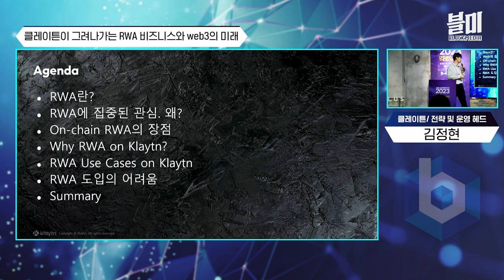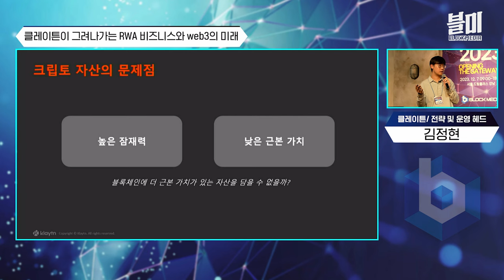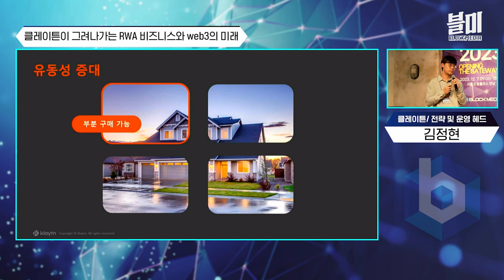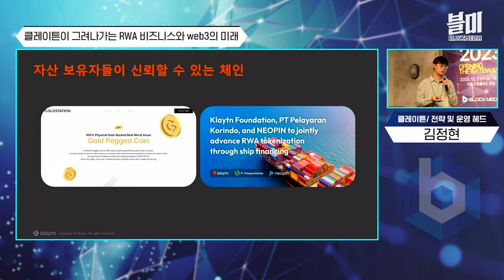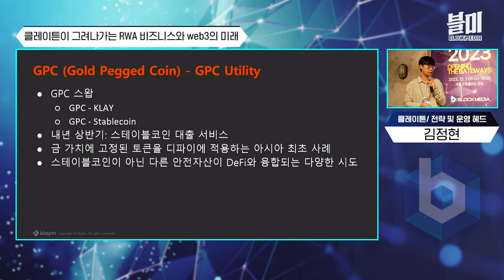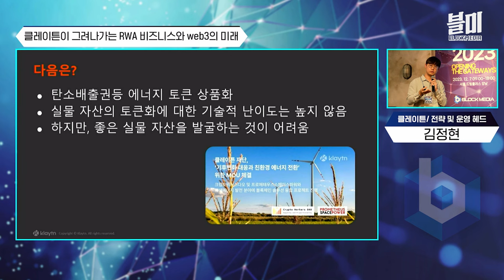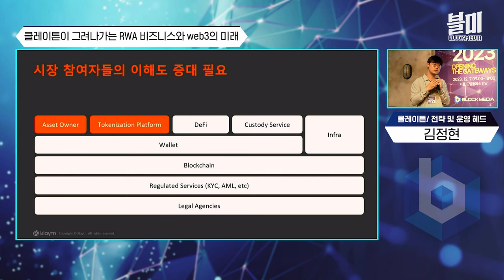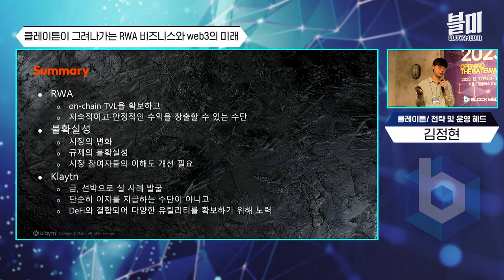클레이튼의 미래는 RWA에 달렸다 "근본과 신뢰로 가치를 만듭니다" (클레이튼 김정현)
클레이튼은 우리나라를 대표하는 블록체인 메인넷으로, 가장 빠른 트랜잭션을 내세우며 급속도로 성장해왔습니다.

최근에는 실물기반자산 시장을 블록체인 상으로 옮겨오는 작업을 진행하고 있는데요.

클레이튼이 왜 RWA를 원하는지, 왜 RWA를 하고 싶어하는지 들어봅니다.
블록페스타2023에 연사로 참여한 클레이튼의 김정현 전략운영 헤드의 이야기 들어보시죠